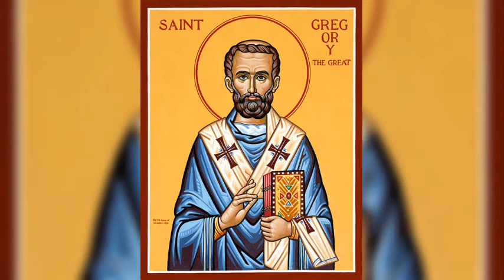Saint of the Day for September 3. Saint Gregory the Great.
Saint of the Day for September 3
(c. 540 - March 12, 604)
Saint Gregory the Great's Story

Gregory was the prefect of Rome before he was 30. After five years in office he resigned, founded six monasteries on his Sicilian estate, and became a Benedictine monk in his own home at Rome.

Ordained a priest, Gregory became one of the pope's seven deacons, and also served six years in the East as papal representative in Constantinople. He was recalled to become abbot, but at the age of 50 was elected pope by the clergy and people of Rome.

Gregory was direct and firm. He removed unworthy priests from office, forbade taking money for many services, emptied the papal treasury to ransom prisoners of the Lombards and to care for persecuted Jews and the victims of plague and famine. He was very concerned about the conversion of England, sending 40 monks from his own monastery. He is known for his reform of the liturgy, and for strengthening respect for doctrine. Whether he was largely responsible for the revision of “Gregorian” chant is disputed.

Gregory lived in a time of perpetual strife with invading Lombards and difficult relations with the East. When Rome itself was under attack, he interviewed the Lombard king.

His book, Pastoral Care, on the duties and qualities of a bishop, was read for centuries after his death. He described bishops mainly as physicians whose main duties were preaching and the enforcement of discipline. In his own down-to-earth preaching, Gregory was skilled at applying the daily Gospel to the needs of his listeners. Called “the Great,” Gregory has been given a place with Augustine, Ambrose, and Jerome, as one of the four key doctors of the Western Church.

An Anglican historian has written: “It is impossible to conceive what would have been the confusion, the lawlessness, the chaotic state of the Middle Ages without the medieval papacy; and of the medieval papacy, the real father is Gregory the Great.”

Reflection

Gregory was content to be a monk, but he willingly served the Church in other ways when asked. He sacrificed his own preferences in many ways, especially when he was called to be Bishop of Rome. Once he was called to public service, Gregory gave his considerable energies completely to this work. Gregory's description of bishops as physicians fits in well with Pope Francis' description of the Church as a "field hospital."

Saint Gregory the Great is the Patron Saint of:

England
Epilepsy
Musicians
Teachers